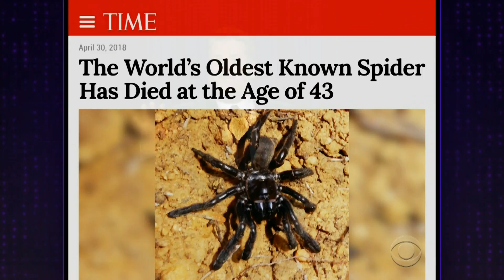Michelle Wolf Gots President Trump Upset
James Corden looks at the news of the day, including the buzz after Michelle Wolf's night hosting the White House Correspondents Dinner and the death of the world's oldest spider.